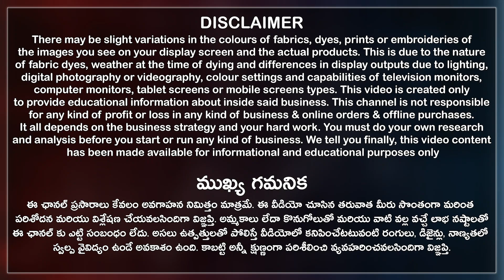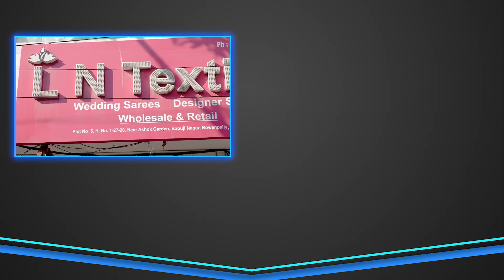ఈ శ్రావణమాసం కోసం సూపర్ Kalamkari Tussar Sarees కలెక్షన్👍1 Saree కూడా Courier | Sravana Masam Offers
ఈ శ్రావణమాసం కోసం సూపర్ Kalamkari Tussar Sarees కలెక్షన్

SHOP NAME: 👇
LN TEXTILES: Pure Pattu Sarees, Designer Sarees, and Designer Kurtis in Wholesale and Retail.

SHOP ADDRESS: 👇
Plot No: 5, H.No.1-27-20, Near Ashok Gardens, Bapuji Nagar, Bowenpally, Secunderabad City, Telangana State, India. Pincode 500011.

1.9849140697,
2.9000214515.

Contact Anu Mirror Youtube Channel 👇
📲 🤙 8️⃣6️⃣3️⃣9️⃣5️⃣3️⃣5️⃣7️⃣2️⃣0️⃣